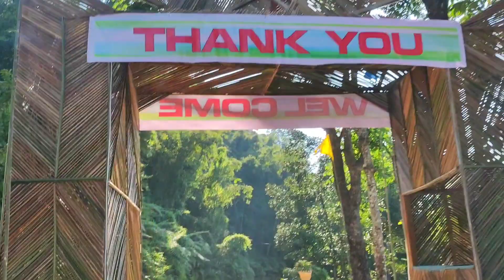attended silver jubilee of Longsom Baptist Church###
attended silver jubilee of Longsom Baptist Church with SI Longding Mr. Kutpho boham
Photai wangsu official video